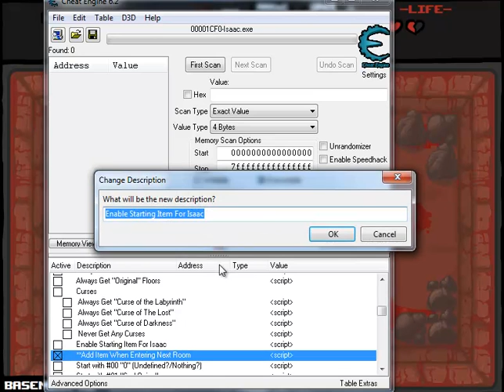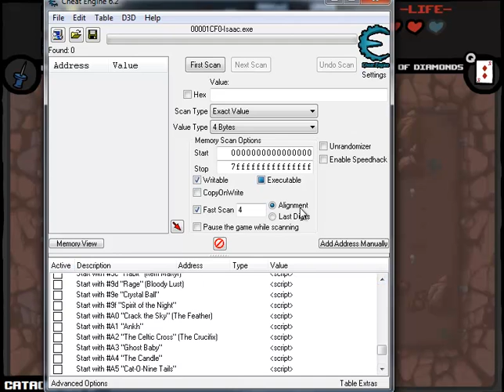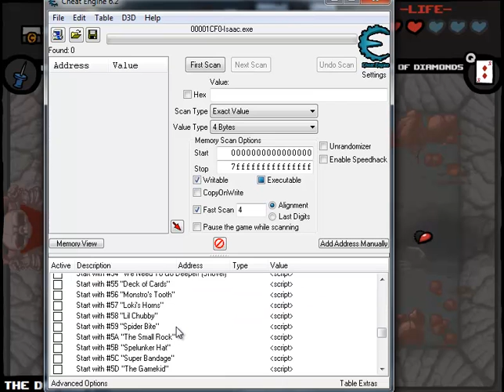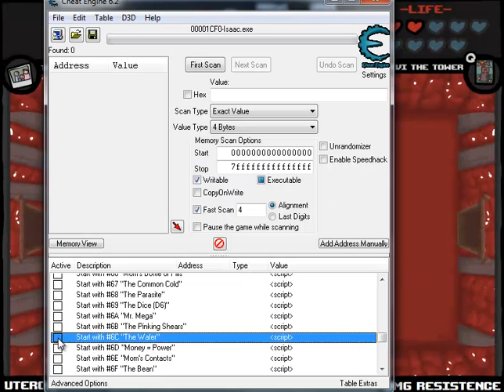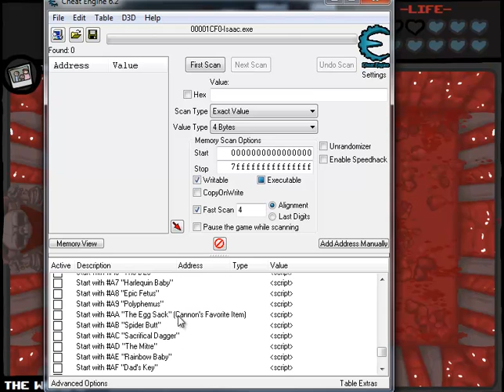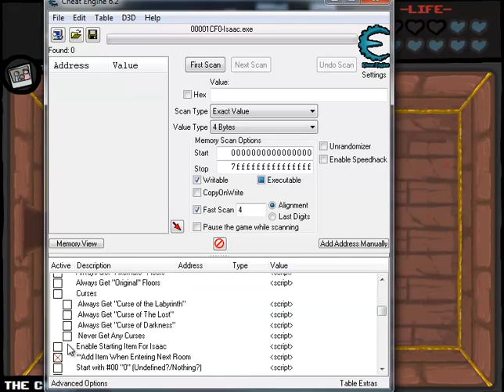Let's Play - The Binding of Isaac - Episode 349 [As You Wish]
Westley.